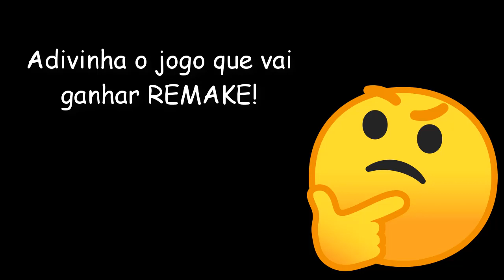Adivinha o jogo que vai ganhar remake? 😎